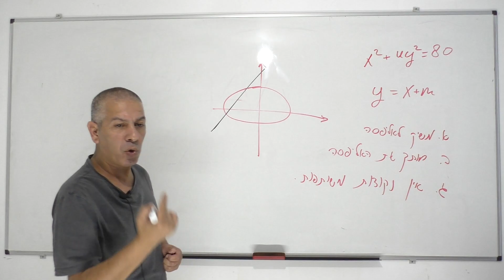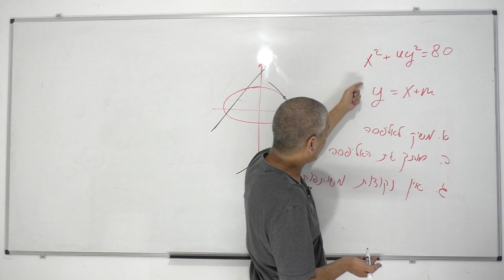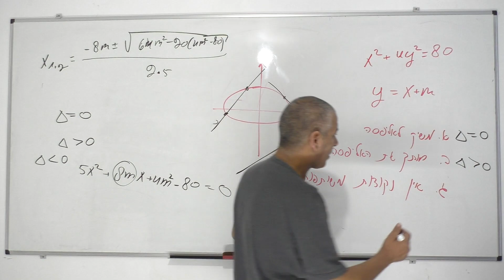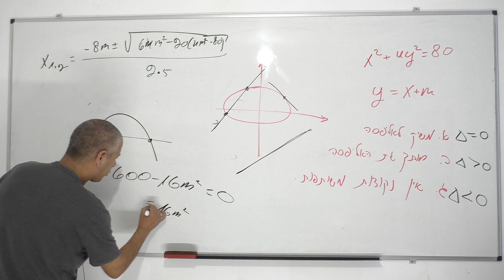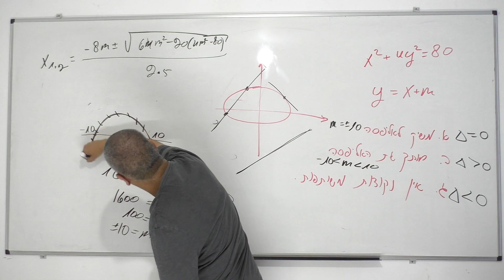גיאומטריה אנליטית-קורס אליפסה קנונית-שיעור 12 אחרון -ישר ואליפסה